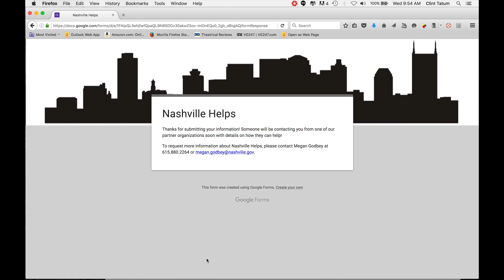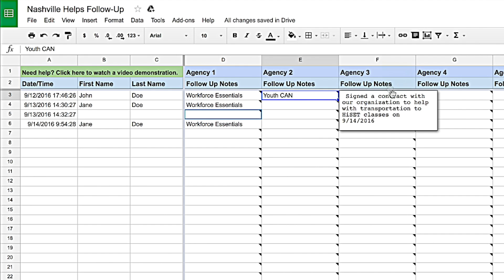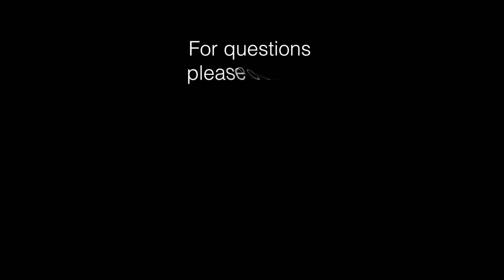Nashville Helps-How to respond to a service request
Nashvillehelps.com is a simple way for adult learners to request resources. In less than 2 minutes, anyone can help an adult learner complete this online form, which notifies the requested service provider to contact the learner. This video walks you through the simple steps.